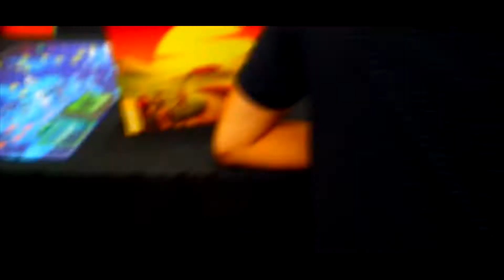CPMX8 | BEAKMAN | VLOG | DIA 1 - JALISCO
HOLA AMIGOS EN ESTA OCASIÓN ESTUVIMOS EN CAMPUS PARTY JALISCO, ESTE ES EL PRIMER DÍA, EL CUAL SE RETRASO POR PROBLEMAS TÉCNICOS...

¡¡FOTOS TODOS LOS DÍAS EN INSTAGRAM!!